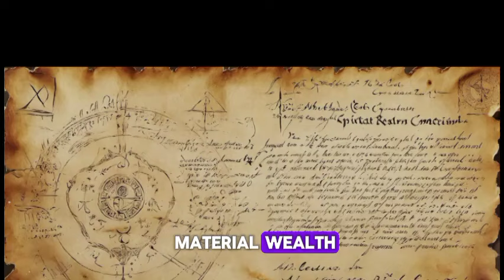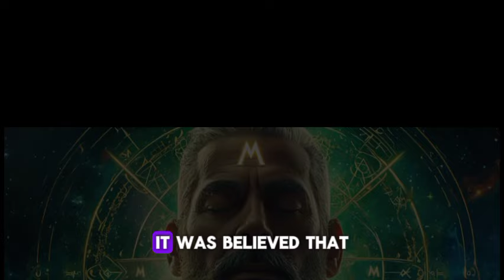Unveiling the M mark on Palm: Money Alchemy Gateway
"Unveiling the M Mark on Palm: Money Alchemy Gateway" explores the mystical significance of the M mark on the palm, delving into its profound connection to wealth manifestation and spiritual alchemy. Discover how unlocking the secrets of this ancient symbol can open the gateway to abundance and financial prosperity in your life.